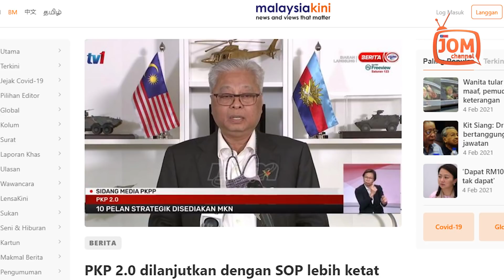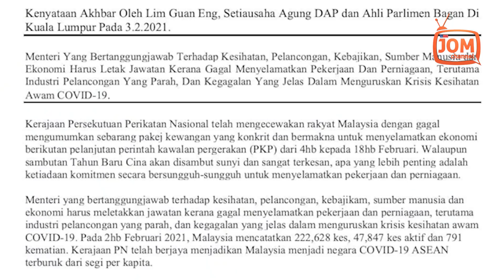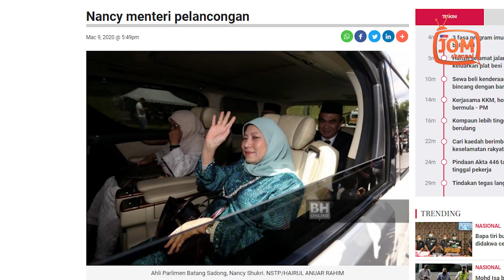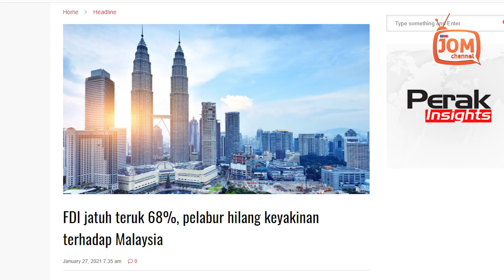GAGAL TANGANI COVID-19, LETAK JAWATAN!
“Keengganan perikatan nasional untuk melaksanakan sepenuhnya 3t yang melibatkan saringan, pengesanan dan rawatan, termasuk semua kontak rapat pesakit positif covid-19, tidak dapat dimaafkan,” kata Guan Eng.

Walaupun tidak menyebut nama mana-mana menteri, tetapi dengan menyebut sektor yang terkesan, kita tahu menteri mana yang dimaksudkan oleh Guan Eng.